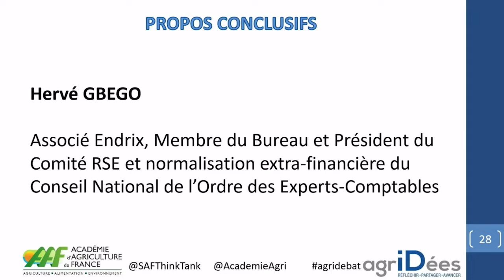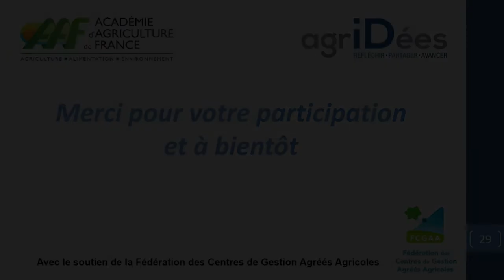Propos conclusifs Hervé GBEGO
Hervé GBEGO, Associé Endrix, Membre du Bureau et Président du Comité RSE et normalisation extra-financière du Conseil National de l’Ordre des Experts-Comptables